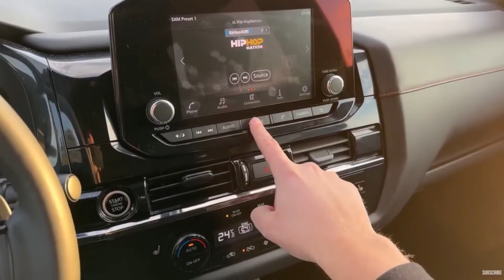🇨🇦 🚨 Environment Canada advierte sobre la mala calidad del aire en GT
Environment Canada advierte que los altos niveles de contaminación del aire pueden resultar perjudiciales para la salud de las personas y aconseja a los residentes que tomen medidas para reducir su exposición